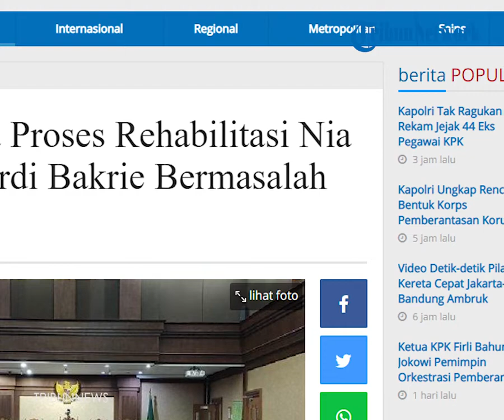Majelis Hakim Sebut Rehabilitasi Nia Ramadhani dan Ardie Bakrie Malproses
TRIBUN-VIDEO.COM - Majelis Hakim Pengadilan Negeri (PN) Jakarta Pusat menduga, proses rehabilitasi yang dilakukan terdakwa kasus dugaan tindak pidana penyalahgunaan narkotika, Nia Ramadhani bersama suaminya Ardie Bakrie, serta sopir pribadi Zein Vivanto bermasalah.

Dalam dugaannya Hakim menyatakan, kegiatan rehabilitasi yang dilakukan oleh Panti Rehabilitasi For All Nations (FAN) CAMPUS, Bogor, Jawa Barat terindikasi malproses.

Dugaan itu, dilayangkan Hakim Ketua PN Jakarta Pusat Muhammad Damis kala mencecar Direktur Program Panti Rehabilitasi FAN CAMPUS Hendra Haeruman terkait kelengkapan assesment terpadu sebagai syarat seseorang menjalani rehab.

"Saya tanyakan, assesment ini assement terpadu bukan? Paham gak sodara siapa-siapa komponen yang ada pada proses assesment terpadu?" tanya Hakim Damis dalam persidangan, Kamis (9/12/2021).

Merespons pertanyaan itu, Hendra menyebut kalau syarat untuk assement terpadu yakni harus ada hasil assement dari jaksa, dokter, penyidik, dan pihak BNN.

Namun kata Hendra, untuk perkara Nia dan Ardie ini, syarat assesment nya tidak lengkap, sebab pihaknya tidak menerima assement dari jaksa.

"Tidak ada (assement jaksa tapi ketiga terdakwa) itu sudah dimulai rehabilitasi?" tanya Damis.

"Kita baru assesment dulu," ucap Hendra yang langsung dipotong oleh Hakim Damis.

"Tadi (saksi) sudah mengatakan, ketiga itu sudah rehabilitasi. Gimana pak? Ini yang penting," ucap Damis secara tegas.

Menanggapi hal itu, Damis langsung mencecar Hendra karena diketahui yang bersangkutan merupakan pihak yang turut serta mengurus proses assement tersebut.

Padahal seharusnya hal itu, bukan ranah Hendra selaku pihak panti rehabilitasi.

Atas hal itu, hakim secara tegas menanyakan kembali ke Hendra karena menduga program rehabilitasi ini bermasalah.

"Saya tanya, kewenangan itu ada pada saudara gak? Melakukan assesmen?" tanya Hakim Damis.

"Bukan pak," singkat Hendra.

"Kenapa saudara lakukan? anda melakukan malproses. Kenapa saudara lakukan?," tanya lagi Damis dengan nada tinggi.

Menjawab pertanyaan Hakim, Hendra mengatakan kalau langkah yang dilakukannya itu merupakan permohonan dari pihak kepolisian, dalam hal ini Polres Metro Jakarta Pusat.

"Berdasarkan permohonan dari rehab Polres Jakpus," ujar Herman

Merasa belum puas, Hakim lantas memperingati Hendra kalau mekanisme yang dilakukannya dalam proses rehab para terdakwa tidaklah sesuai dengan aturan perundang-undangan.

Sebab kata Damis, siapapun dalam golongan apapun tanpa terkecuali harus memenuhi assessment yang ditetapkan undang-undang untuk melakukan rehabilitasi.

"Kalau semua orang mengajukan rehabilitasi tanpa mekanisme perundang-perundangan gimana? Dari sisi regulasi benar seperti itu? hati-hati sodara, saya ingatkan saya tidak akan terpengaruh dengan apapun, makanya saya ingatkan," ucap Damis secara tegas.

Diberitakan sebelumnya, Satres Narkoba Polres Metro Jakarta Pusat menangkap Nia Ramadhani di kediamannya di kawasan Pondok Pinang, Kebayoran Lama, Jakarta Selatan, Rabu (7/7/2021) pukul 15.00 WIB.

Saat penangkapan berlangsung, polisi mengawalinya dengan mengamankan supir Nia Ramadhani, ZN. Dari ZN, polisi mengamankan barang bukti sabu seberat 0,78 gram yang diakuinya milik Nia dan Ardi Bakrie.

Polisi menangkap Nia Ramadhani didalam rumah. Ketika digeledah, polisi mengamankan alat hisap sabu alias bonk.

Dari keterangannya, Nia Ramadhani mengakui dirinya sering mengonsumsi sabu bersama dengan sang suami, Ardi Bakrie.

Atas perbuatannya itu para terdakwa pun didakwa telah melanggar Pasal 127 ayat 1 huruf a Undang-Undang Nomor 35 Tahun 2009 Tentang Narkotika Jo Pasal 55 ayat 1 KUHP dengan ancaman pidana empat tahun penjara.

Artikel ini telah tayang di Tribunnews.com dengan judul Hakim Curiga Proses Rehabilitasi Nia Ramadhani-Ardi Bakrie Bermasalah,